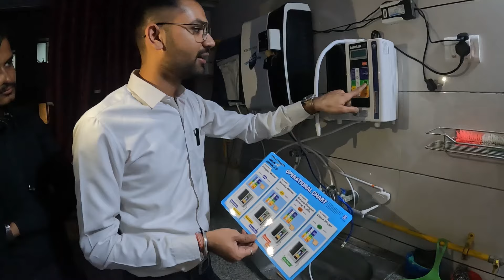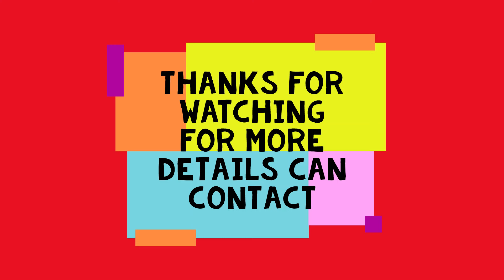Enagic Flagship model SD501 Kangen Water machine unboxing & installation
Ultimate Home Use Model
The SD501 is the finest machine in its class, with the highest quality built-in electrolysis chamber on the market. This Kangen Water® filtration machine generates a continuous stream of 5 types of water. Generates: Strong Kangen Water, Kangen Water®, Neutral Water, Beauty Water, and Strong Acidic Water.

7 Titanium Plates
The SD501 is Enagic's "Flagship" model because it provides additional stable oxygen, better micro-clustering, and higher negative ORP levels. Like all 501 models, the SD501 uses innovative electrolysis technology with 7 platinum-coated 99.97% pure titanium electrode plates.

Large LCD panel
You can easily operate the SD501 thanks to a large LCD panel and clear voice prompts. When you need enough delicious, healthy alkaline water to hydrate your whole family, the SD501 is the product you've been searching for!

Compact
Although it is incredibly powerful, the SD501 is also very compact and perfectly suitable for your kitchen cabinet.